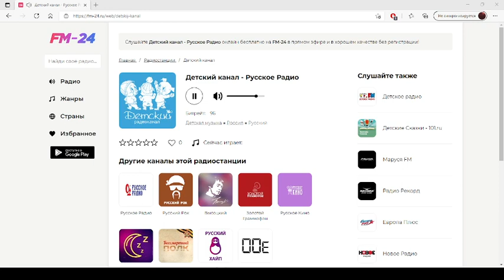Детский канал Русское Радио – слушать онлайн бесплатно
Представляем вашему вниманию радио: Детский канал Русское Радио, которое можно слушать в хорошем качестве на нашем сайте